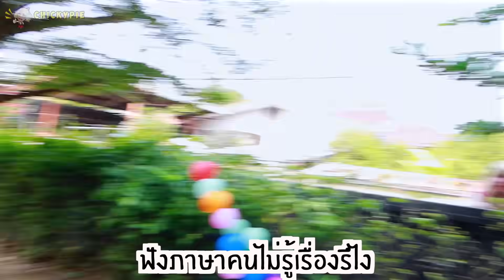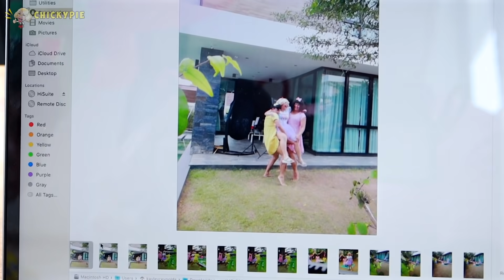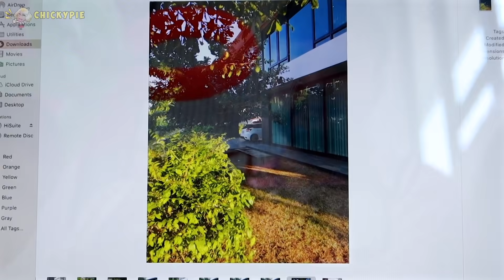เพื่อนบ้านสุดโหดบุกเข้าบ้านชิคกี้พาย!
ทุกคน อยู่ๆชิคกี้พายก็มีปัญหากับเพื่อนบ้าน มันเกิดอะไรขึ้นคะ ทำไมเพื่อนบ้านชิคกี้พายถึงมาว่าและมาห้ามชิคกี้พายแบบนั้น เป็นทุกคนจะทำยังไงดีคะ ทิ้งคอมเม้นต์บอกชิคกี้พายด้วยนะคะ

ชิคกี้พายให้สามีเดทกับเพื่อนรัก 24 ชั่วโมง !!! ถึงขั้นต้องเลิก!!
เมื่อชิคกี้พายรู้สามีมีลูกอีกคนก่อนแต่งงาน!!!